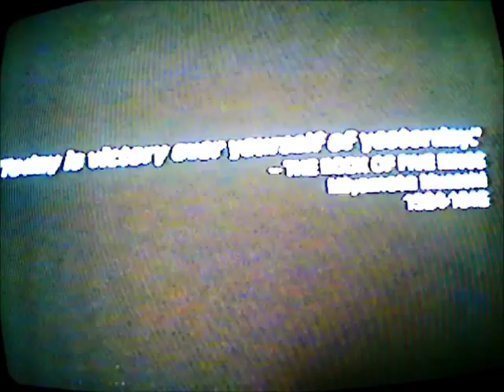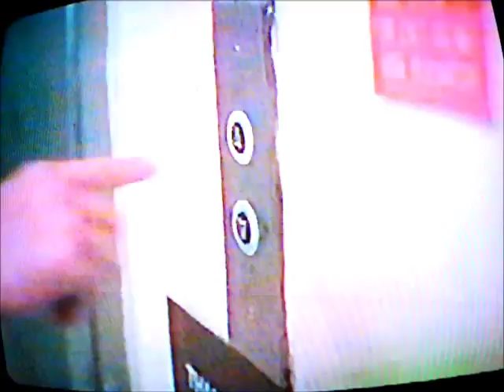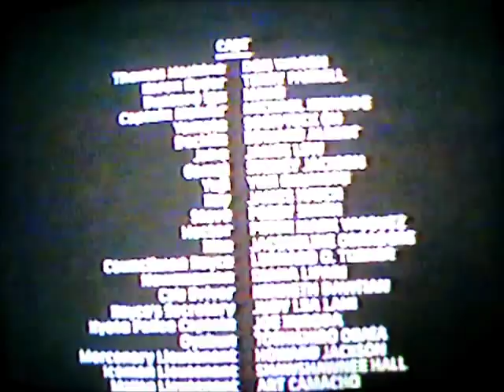Terry Farrell 1994